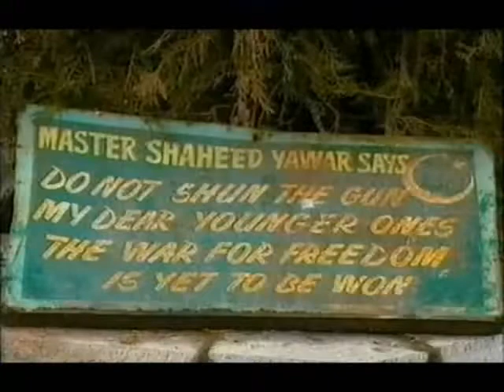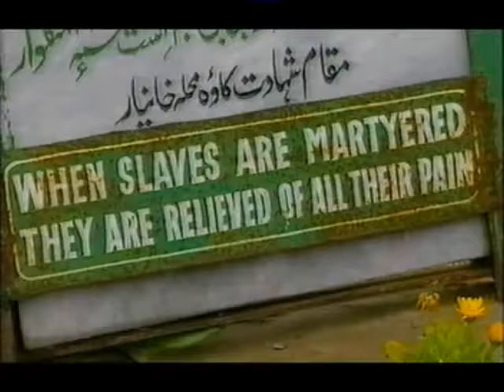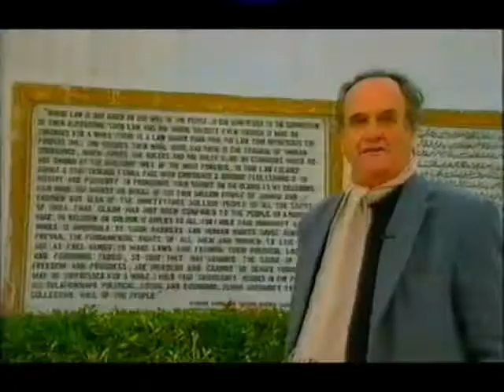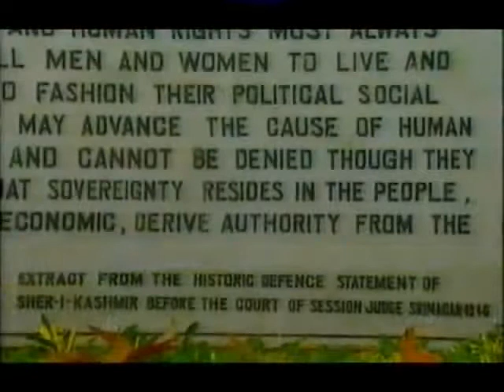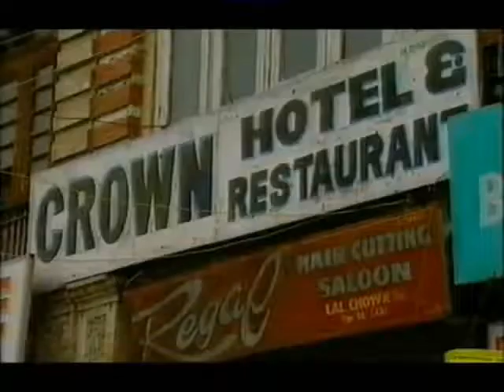Kashmir Paradise Lost